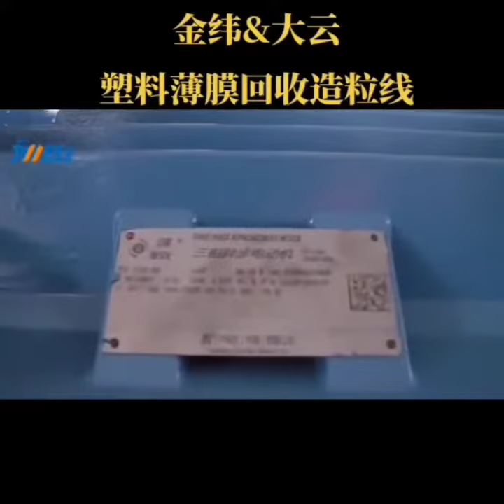PA LDPE BOPP PP Plastic film or bag integrated compounding machine